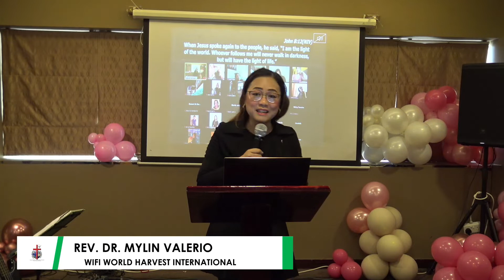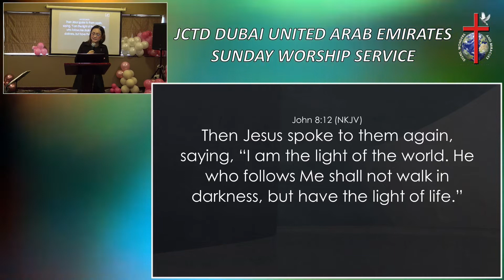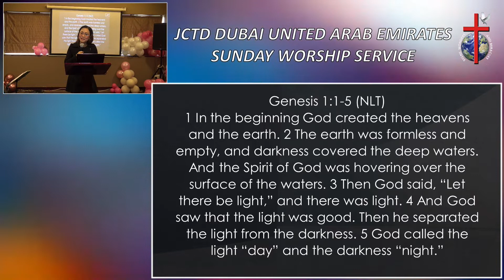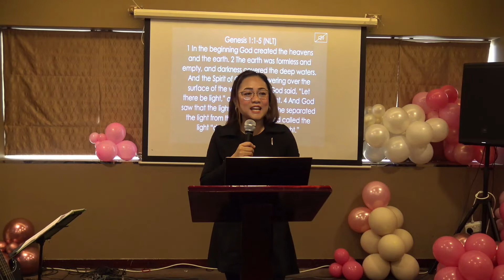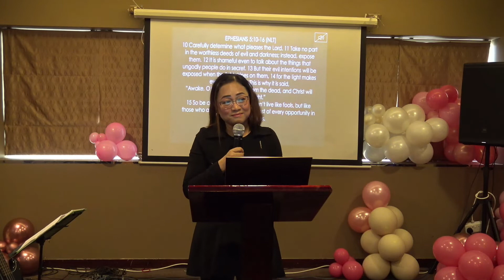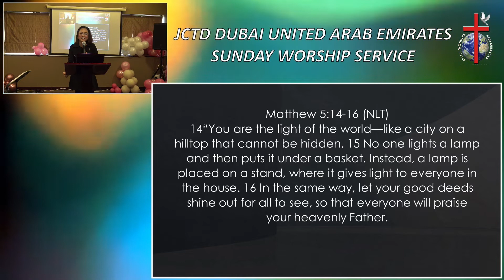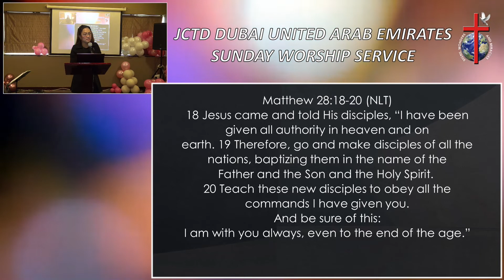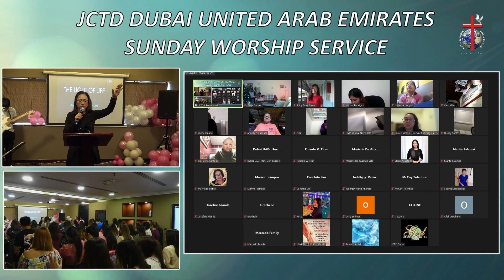THE LIGHT OF LIFE | Rev. Dr. Mylin Valerio, WIFI World Harvest International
JCTD Dubai Sunday Service - 10:30 AM UAE | 2:30 PM PH